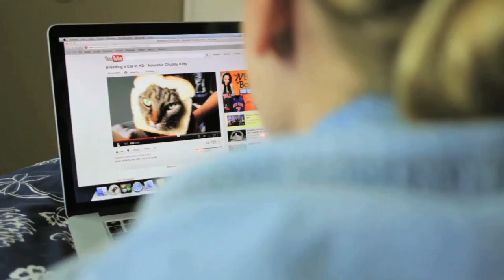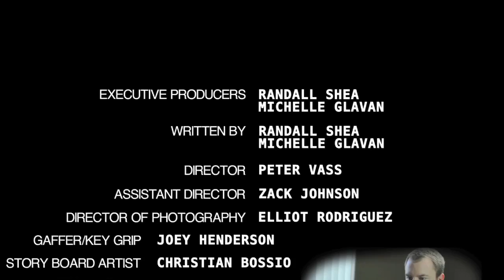YouTube: The Musical Episode 3